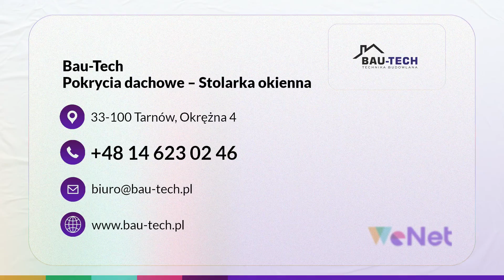Blachy trapezowe Tarnów Bau-Tech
Firma Bau-Tech powstała w 2012 roku, a jej siedziba znajduje się w Tarnowie. Oferujemy systemy dachowe.

Zajmujemy się sprzedażą i montażem pokryć dachowych. Oferta obejmuje blachy trapezowe, płaskie, na rąbek, panelowe, dachówki ceramiczne i dachówki betonowe. Możemy zaproponować systemy rynnowe. W naszym asortymencie mieszczą się również okna, drzwi zewnętrzne i wewnętrzne oraz bramy garażowe. Dysponujemy produktami takich marek jak Wenecja, Finera, Germania, Adamante i Budmat. Oprócz tego świadczymy usługi serwisowe.